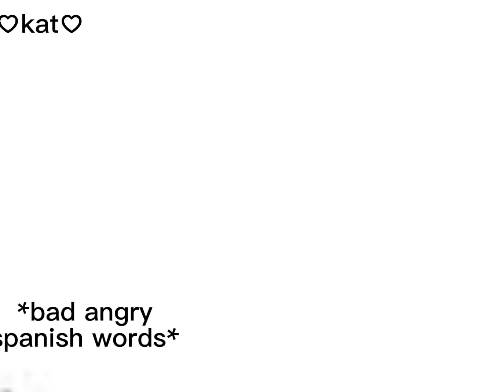February 4, 2024